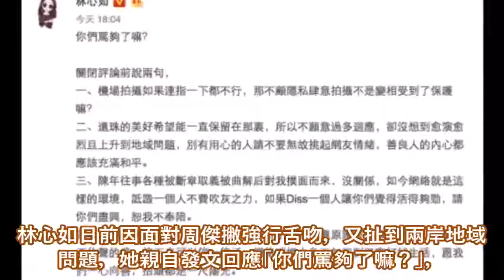周杰發文怨林心如 「這麼多年一直有人污衊我」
已播出18年的《還珠格格》，戲劇經典至今都是討論話題，劇中「爾康」周杰日前在微博發文，反擊林心如爆料他拍戲企圖強行舌吻，以當初如果我真.

9月12日，周杰发文说“这么多年一直有人污蔑我” ，并截图郑佩佩说的“其实周杰还是蛮好的孩子”。视频中郑佩佩说，周杰爱迟到，但还是挺喜欢.